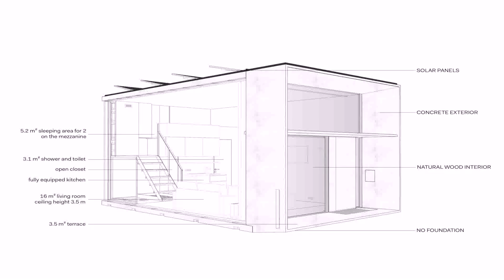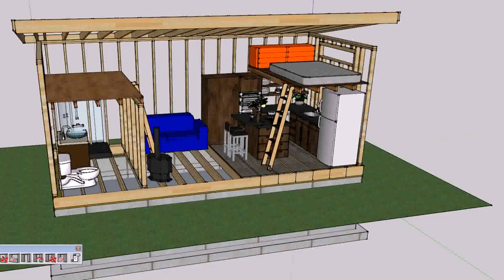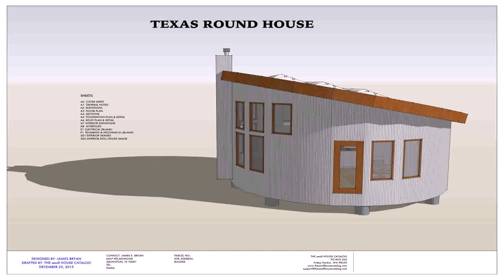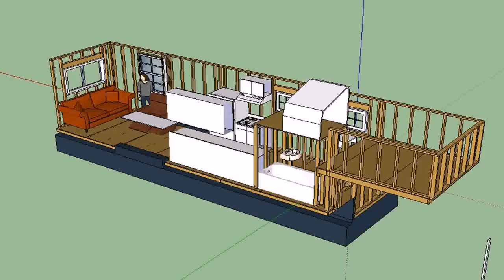Buy Car NY 5% DP